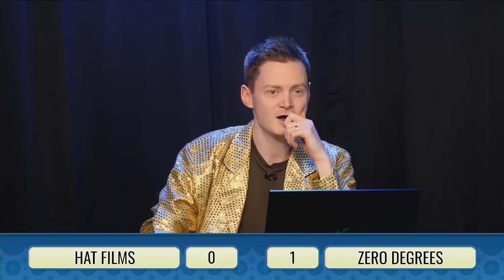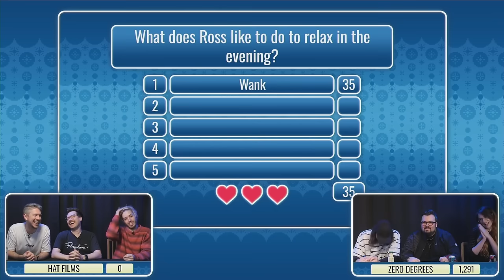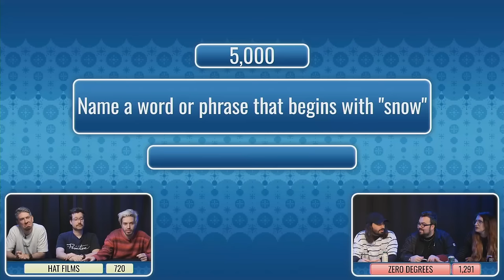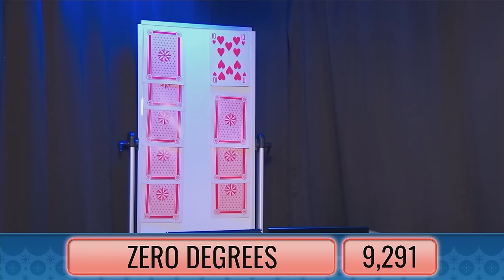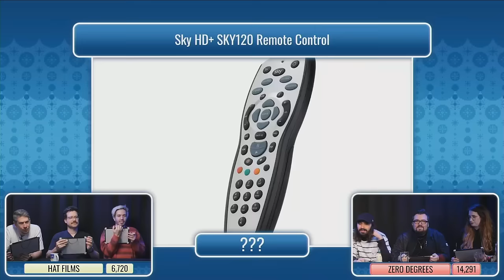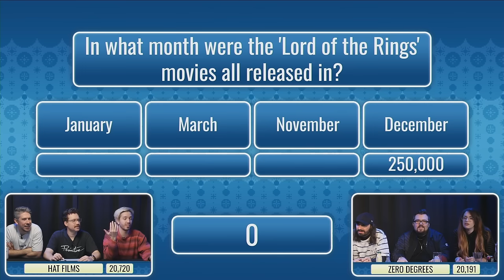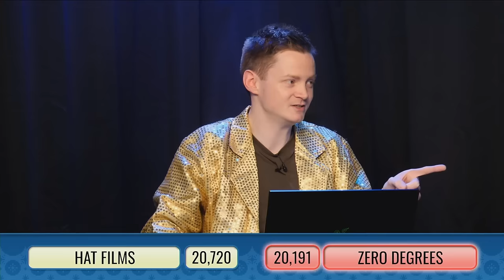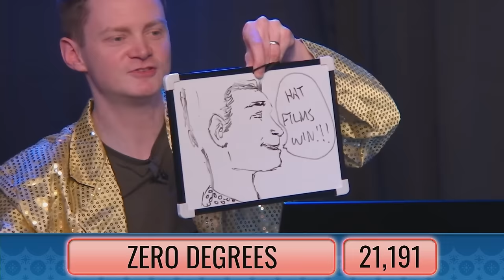We take on Zero Degrees in the Jingle Jam Game Show!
Zero Degrees: @ZeroDegreesPodcast

● Post Us Stuff:
13 Queen Square
Bristol
BS1 4NT